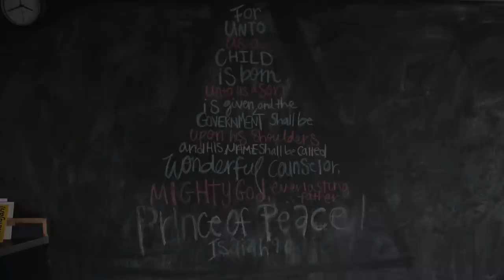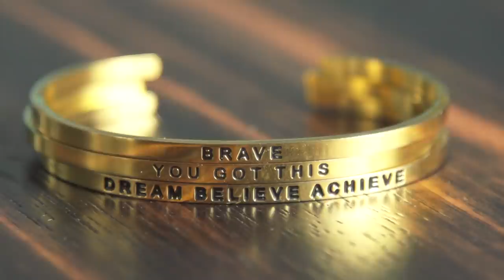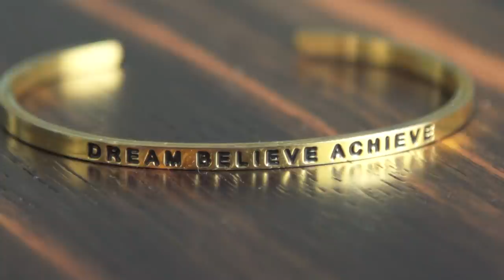Jenny Simpson: Transcend [Episode 2]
The final episode of Jenny Simpson: Transcend, which features the highs and lows of Simpson’s professional running career, ultimately culminating in an Olympic bronze medal at the 2016 Olympic Games. Simpson made history as the first American female athlete to earn a medal in the 1500m at the Olympics.